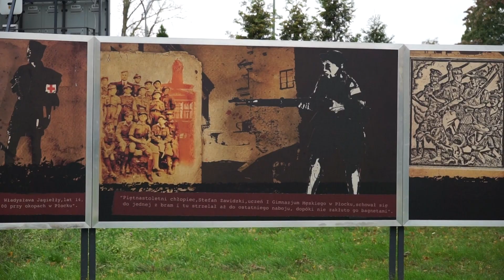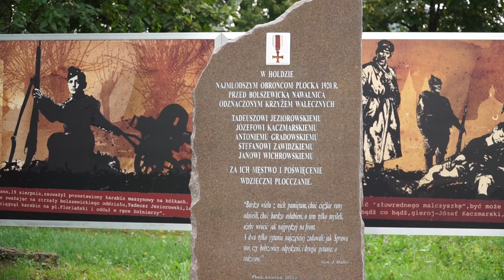Gra miejska „Obrona Płocka 1920”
▶ Jak najlepiej uczcić 100. rocznicę odznaczenia miasta Krzyżem Walecznych przez Naczelnika Państwa Józefa Piłsudskiego❓ OBEJRZYJ naszą relację z 25.09.21 i zobacz jak w Płocku przebiegła kolejna edycja gry miejskiej „Obrona Płocka 1920”❗

ℹ Gra została opracowana na fińską aplikację mobilną ActionTrack na smartfony. Uczestnicy, prowadzeni płockimi ulicami, parkami i placami, podążali śladami burzliwych dni sierpnia 1920 r. Korzystając z nowoczesnej technologii edukacyjnej – łącząc aktywność fizyczną z edukacją historyczną – poznali przebieg zmagań żołnierzy i mieszkańców Płocka z atakującymi miasto oddziałami bolszewickimi oraz losy jego słynnych obrońców – Marceliny Rościszewskiej, Tadeusza Jeziorowskiego, Alberta de Buré, Janusza Mościckiego i wielu innych.

ℹ Organizatorem wydarzenia był Oddział IPN w Warszawie we współpracy z Liceum Ogólnokształcącym im. Władysława Jagiełły w Płocku oraz Stowarzyszeniem Historycznym im. „11 Grupy Operacyjnej NZS”, które uświetniło wydarzenie elementami rekonstrukcji historycznej.
Autorem gry jest Andrzej Kryński z Oddziałowego Biura Edukacji Narodowej IPN w Warszawie.

ℹ Produkcja: Oddziałowe Biuro Edukacji Narodowej IPN w Warszawie
Zdjęcia i nagrania: Jacek Persa
Montaż: Bartłomiej Gregorczyk